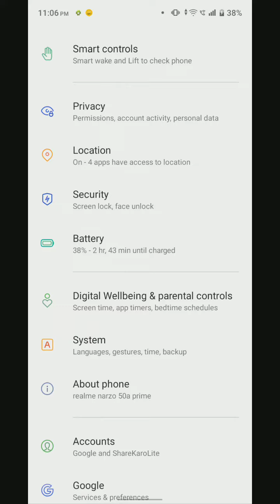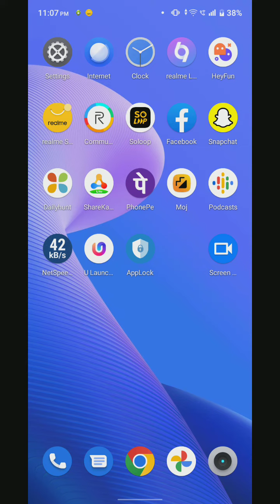How To Enable Battery Saving Mode in Realme c30 , Realme c30 Battery Saving Mode Kaise Enable Kare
How To EnableBattery SavingMode in Realme c30 , Realme c30 Battery Saving Mode Kaise Enable Kare